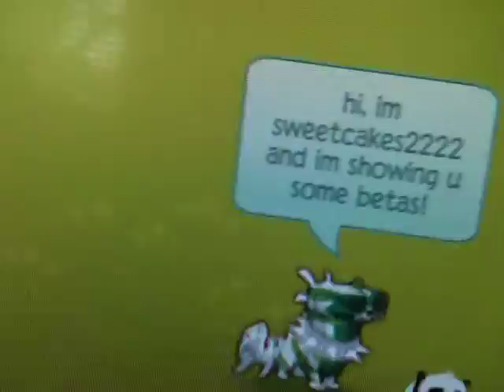sweetcakes2222 Shows You REAL Betas